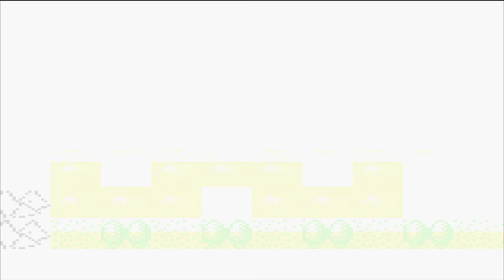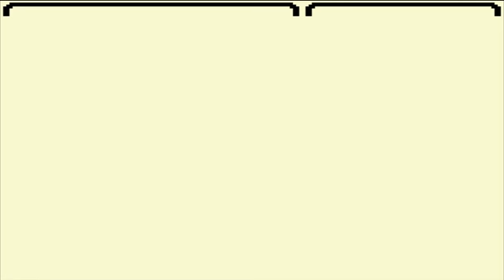Dragon Warrior Monsters #1-Gottem Golem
Well, we're starting a new LP for this channel, however it was on ShoTeamAqua.  I think this should go fairly well.  It's a lot like Pokemon, so I suspect you guys will enjoy. So, Enjoy!